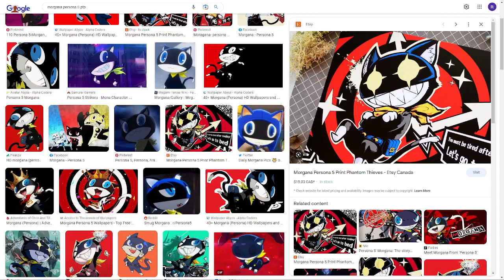Guys, I found the origin of @TheOneAndOnlySkello profile picture!